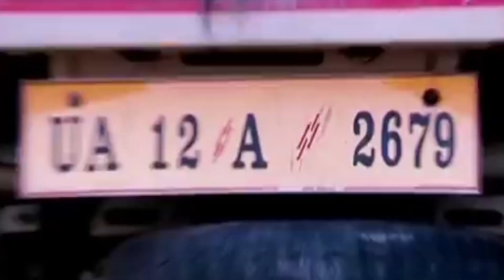देखिए दिन भर की तमाम बड़ी ख़बरें सिर्फ़ पहाड़ टीवी पर । Pahad Tv